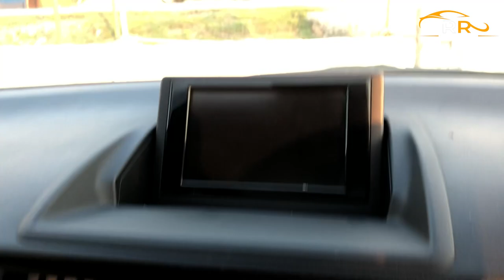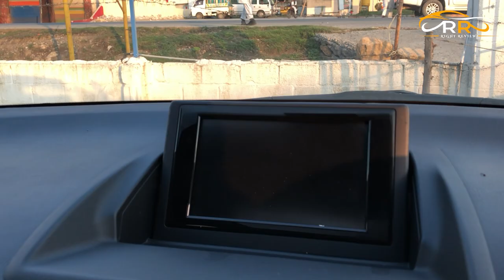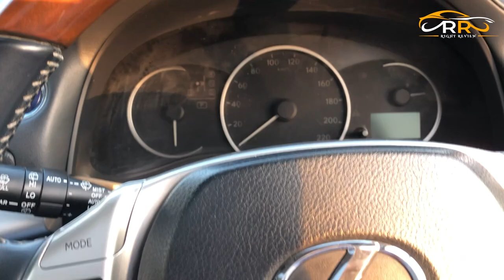Lexus 200h 1.8 1st Generation | Low Price Hybrid Cars in Pakistan | NCP Cars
in today video i have reviewed Lexus ist generation which is 2011 model, if you are looking for a low price hybrid cars in Pakistan then this one is best option for you. Because this Lexus 200h is in good condition, but this is non custom paid you can drive in a very limited area's of Pakistan.

Revo Lovers : shorturl.at/cxKQ5
Lexus Lovers : shorturl.at/muDT3
Land cruiser Series: shorturl.at/fKMQT
Hilux Surf: shorturl.at/fHVY1
Prado Tx: shorturl.at/eKOS8
Prado Tz: shorturl.at/ltuY8
Mark X: shorturl.at/cBSWY